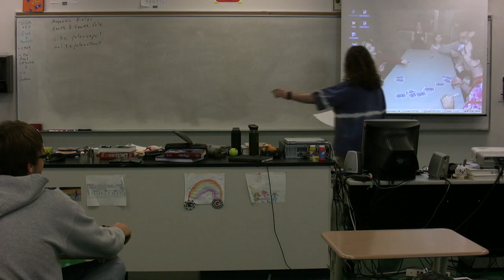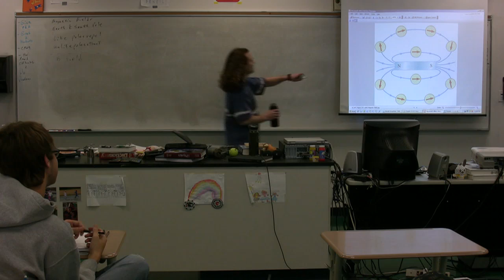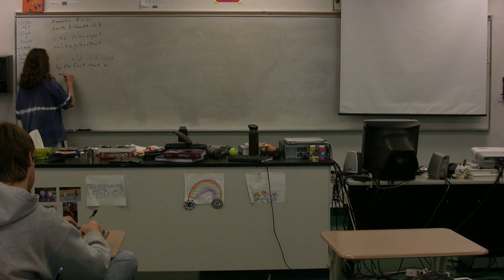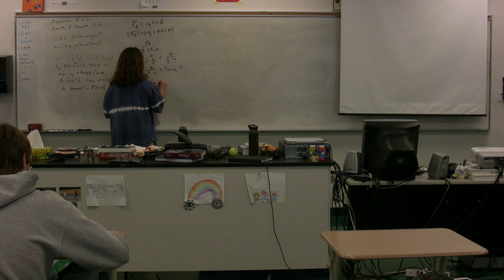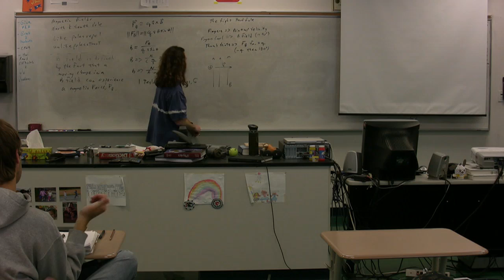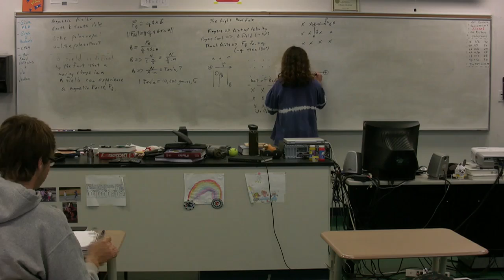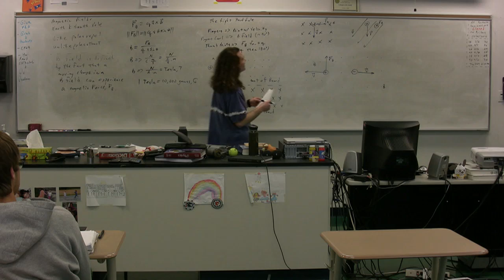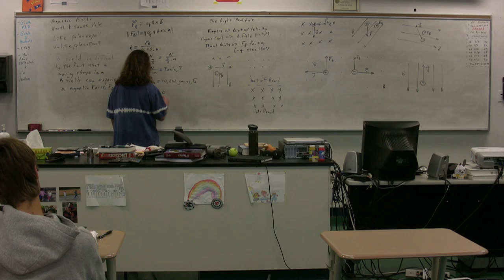Introduction to Magnetic Field, Magnetic Force and Right Hand Rule - AP Physics C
AP Physics C - Introduction to Magnetic Field, Magnetic Force and Right Hand Rule. has Lecture Notes, Groupings and Sequencing of my lecture videos.